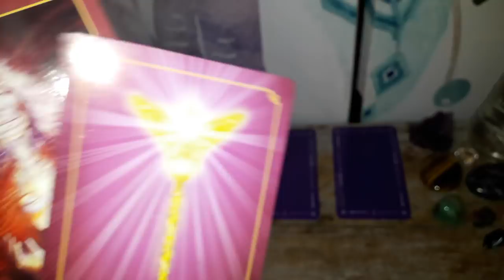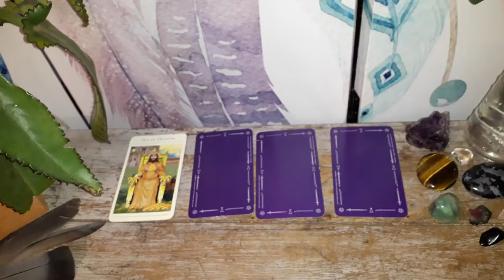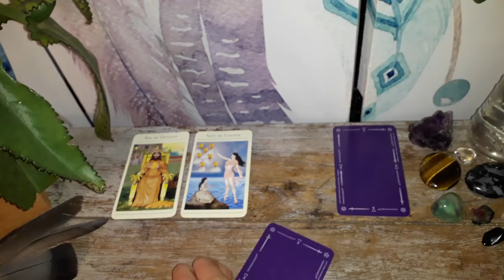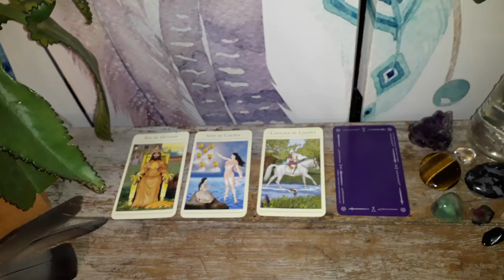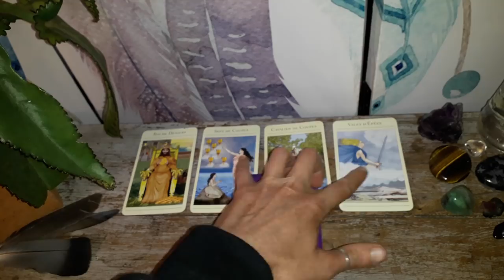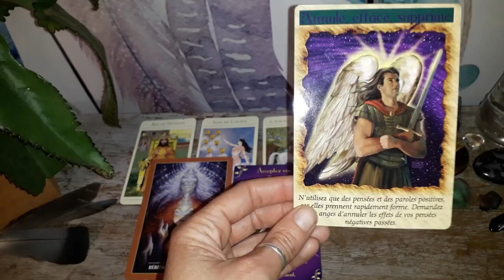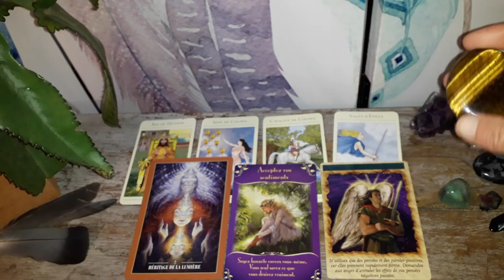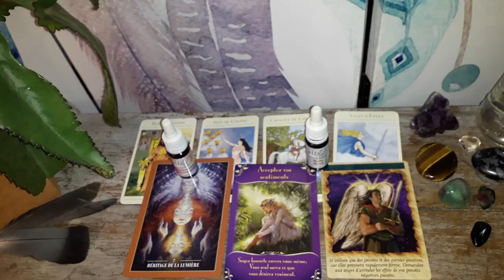Guidance Scorpion Septembre-Octobre 2018 : Matérialisation et Transmutation !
Namasté